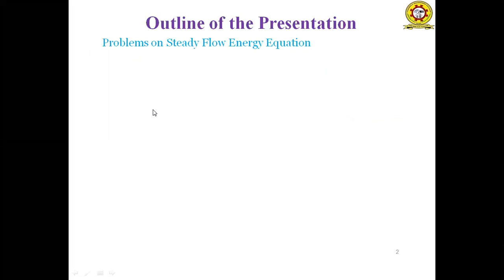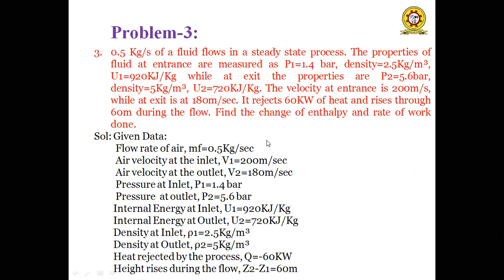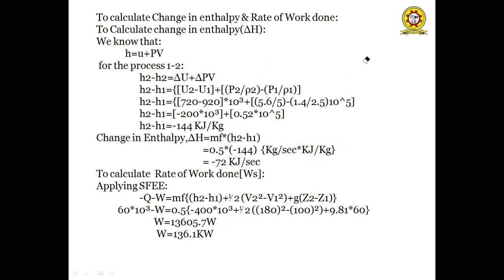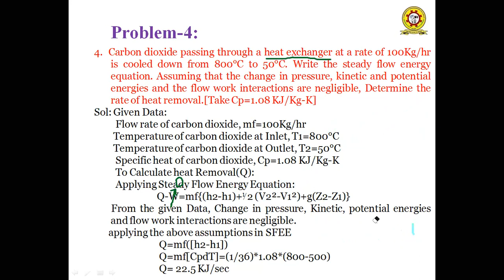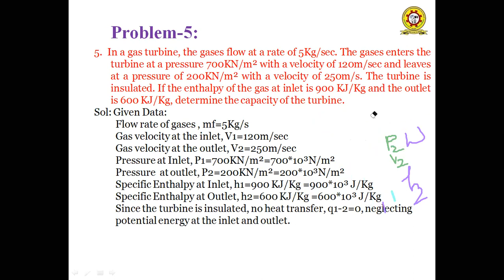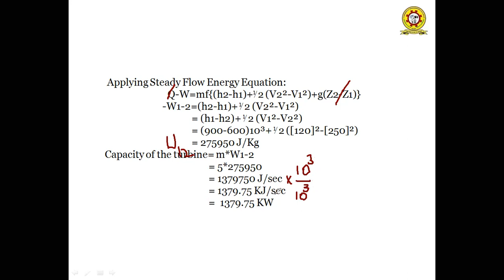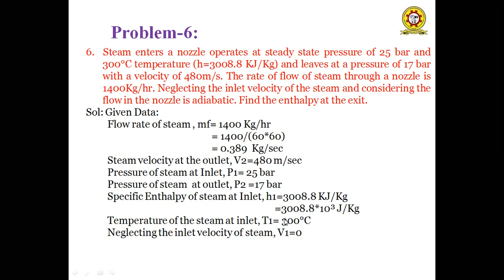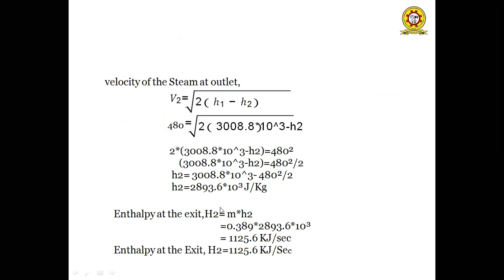Lecture-08 Problems on SFEE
Solved various problems on SFEE